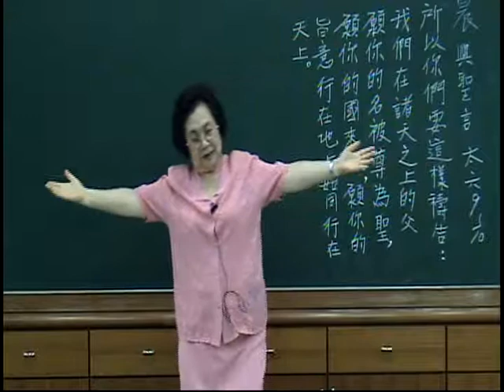55-我们 呼吸天上空氣